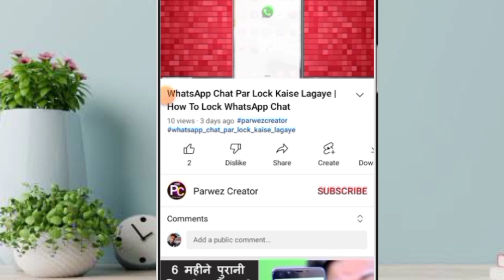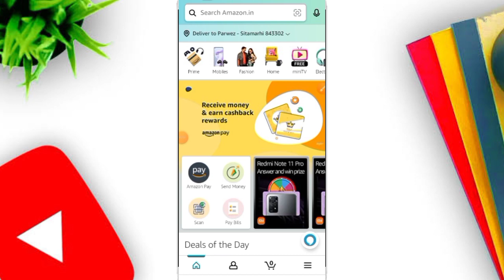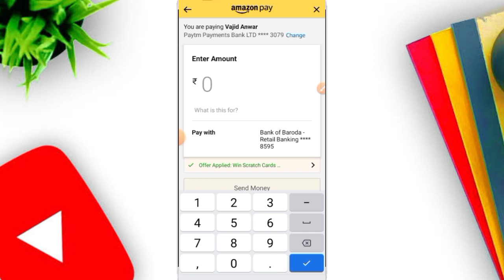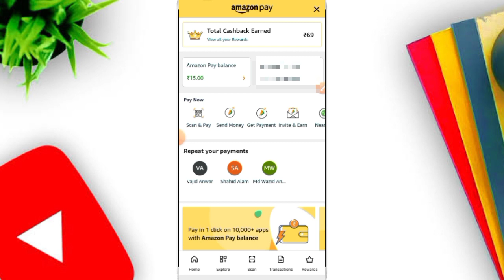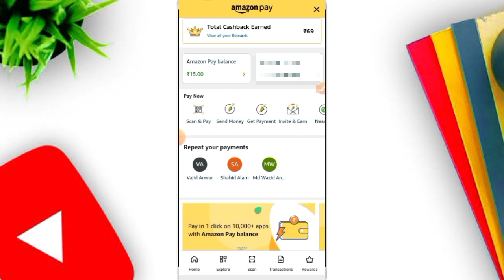Amazon Pay Balance To Bank Account Transfer 2022 | New Trick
Hello Dosto Swagat hai aap sabhi ka hamare YouTube channel me dosto Aaj ke Is Video me Bataya hu Amazon pay balance se bank account me Paisa transfer kaise kare 2022 me wahi aaj ke is video me bataya Hu video ko Last tak jarur dekhe
Video pasand aaye to like aur comment Jarur Karen

Mobikwik wallet se paisa transfer kaise kare

amazon pay balance to bank 2022
New Trick
Parwez Creator
amazon pay balance transfer
amazon wallet to bank account transfer
amazon pay money transfer to bank account